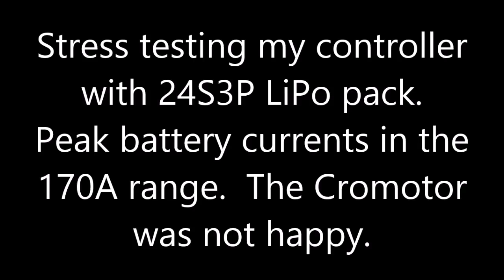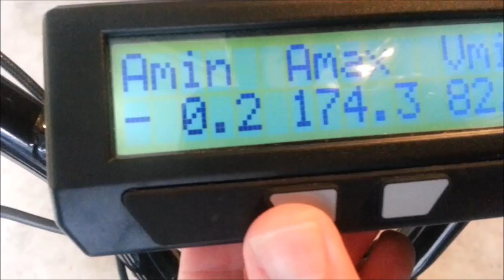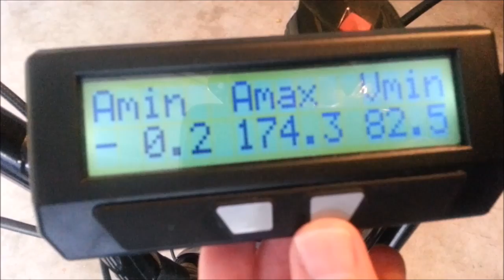18 MOSFET Controller Testing, zipping around at +150A on 24S LiPo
More footage testing out my 18 MOSFET (3 MOSFETs in parallel) BLDC controller power stage.